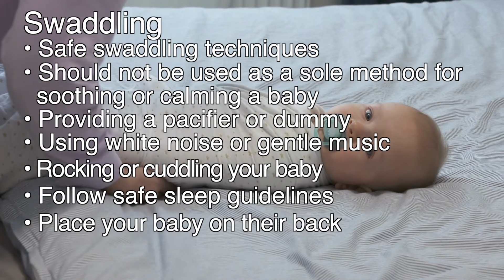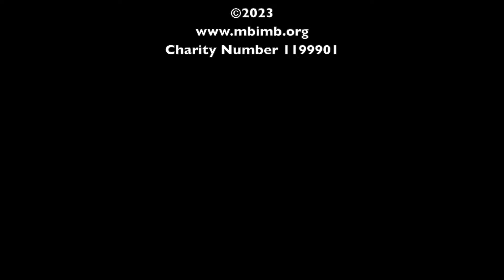Swaddling - ESSENTIAL SKILLS FOR NEWMOTHERS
What is swaddling?
Swaddling a newborn baby can be a helpful technique to calm and soothe your baby, as it can mimic the feeling of being in the womb.
It is generally recommended to stop swaddling your baby by the time they are 2 months old or when they are able to roll over on their own.
Swaddling is a technique in which a baby is wrapped tightly in a blanket or other fabric to restrict their movement. It is believed that swaddling can help to recreate the feeling of being in the womb for a newborn baby and can have a calming effect. Some research suggests that swaddling may help babies to sleep longer and more soundly, as it can help to reduce the startle reflex that can wake them up.
However, it is important to remember that every baby is different, and what works for one baby may not work for another. Some babies may not like the feeling of being swaddled, while others may find it comforting. If you decide to try swaddling with your baby, it is important to follow safe swaddling techniques to ensure that your baby is not at risk of becoming entangled in the fabric or overheating.
It is also important to remember that swaddling should not be used as a sole method for soothing or calming a baby. There are many other techniques that can be helpful, such as providing a pacifier, using white noise or gentle music, or rocking or cuddling the baby. It is always important to follow safe sleep guidelines and to place your baby on their back to sleep to reduce the risk of sudden infant death syndrome (SIDS).
Once a baby is able to roll over, the risk of them becoming entangled in the swaddle increases. In addition, swaddling can interfere with a baby's natural reflex to use their arms and legs to explore their environment and may delay the development of their motor skills. If you are using swaddling to help your baby sleep, there are other techniques that you can try, such as using a lightweight blanket or wearable blanket, providing a pacifier, or using white noise or gentle music. Make sure that your baby is always placed on their back to sleep to reduce the risk of sudden infant death syndrome.